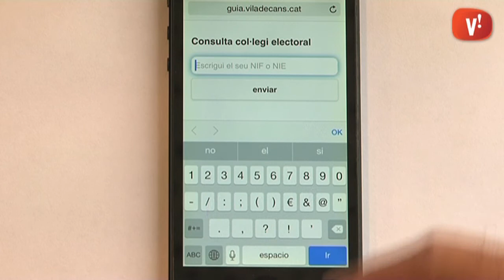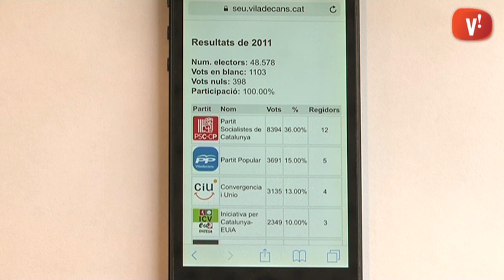La jornada electoral de Viladecans al teu mòbil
Diumenge se celebren les eleccions municipals. L’ajuntament i la televisió de Viladecans en farà el seguiment a través de la web municipal accessible tant des de l’ordinador (seu.viladecans.cat) com en dispositius mòbils.(guia.viladecans.cat)

A través de la web, els usuaris podran consultar la ubicació del seu col·legi electoral i durant la jornada es publicaran dues estimacions de participació.

Un cop es tanquin els col·legis electorals, es farà el seguiment dels resultats en temps real amb nombre de vots emesos, el percentatge i l’estimació de regidors obtinguts per cada partit.